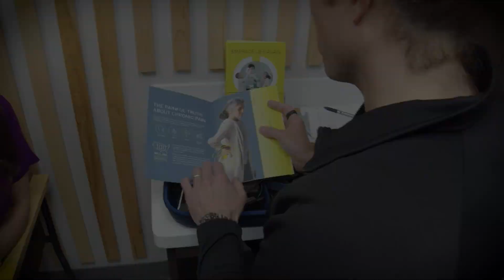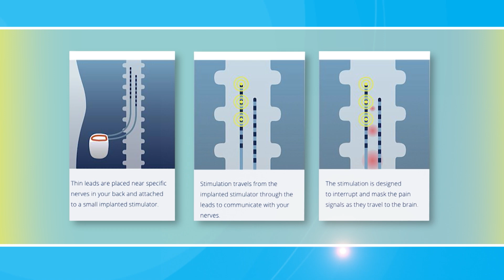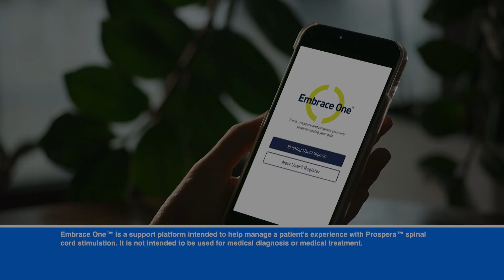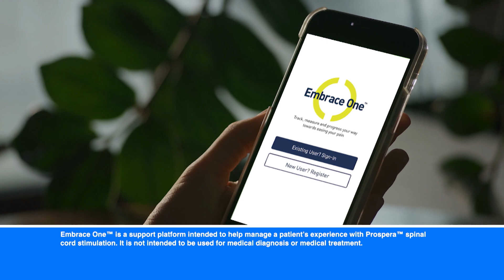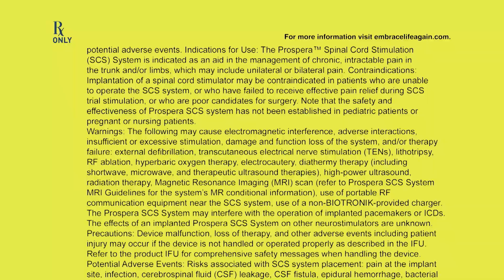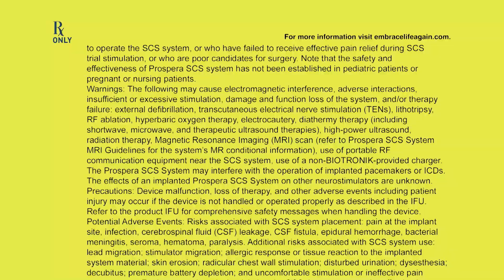Advances in Spinal Cord Stimulation for Chronic Pain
An estimated 100 million adults in the U.S. suffer from chronic pain. If you are living with chronic pain, you feel the impact it has on your everyday life. It affects you not just physically, but mentally and emotionally as well. For many, this can mean depression, anxiety, fatigue, and trouble sleeping. Even if you’ve tried physical therapy and medications and haven’t experienced the pain relief you’d hoped, you have advanced treatment options. The ProsperaTM Spinal Cord Stimulation System offers true proactive care. It’s the only system that allows automatic, daily, remote monitoring of the therapy. This technology enables Embrace One to monitor your therapy 7 days a week to help ensure it’s working the best for you, allowing you to focus more on life.

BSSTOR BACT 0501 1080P